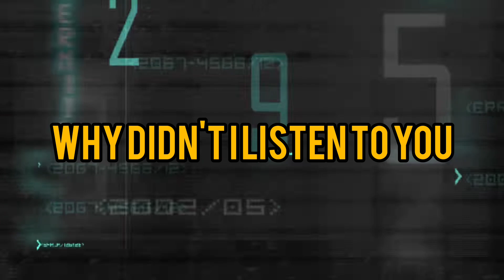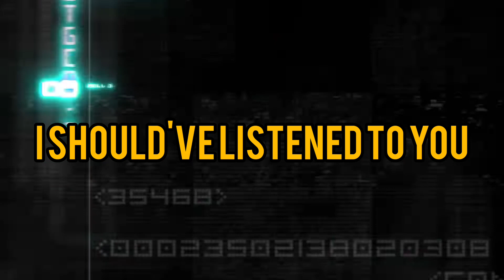Episode 46. The Escape the mental prison " Castle"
An Mdh88 Production @davidmdh88hall2 presents "Castle"